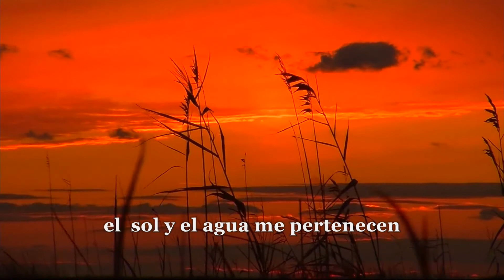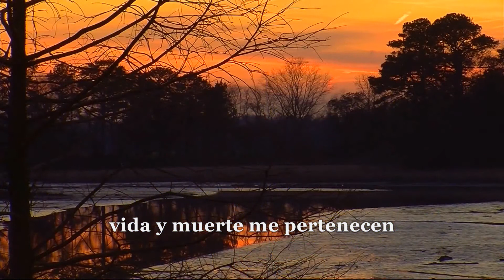Pete Seeger - Sailing down my golden river (Subtitulado en Español)